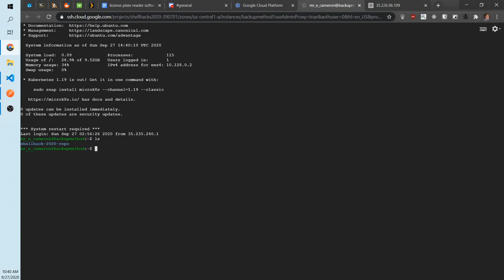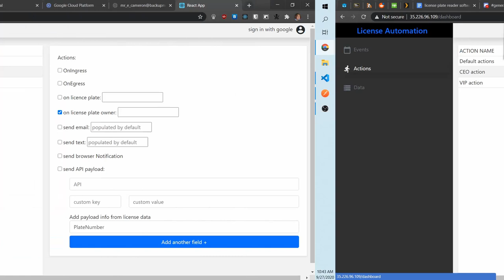LicenseAutomation | Shellhack 2020